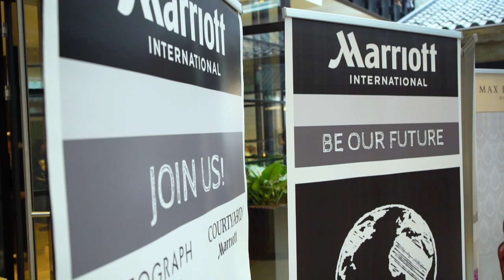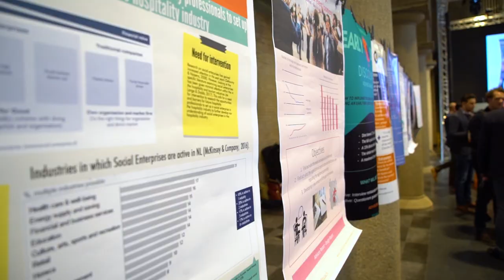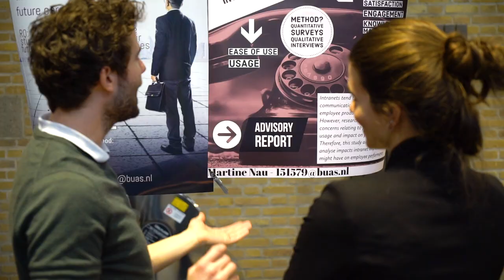Company market & Industry event Hotel & Facility | Breda University of Applied Sciences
Last week the small atrium in the Horizon building changed into a company market for Hotel and Facility management students. There were no less than 60 professionals from the industry to represent their company and recruit placements students of Breda University of Applied Sciences.

The professionals were also invited by our graduating students to give feedback on their research and ideas for the hospitality industry. A perfect moment for our industry partners to connect with and recruit their future professionals!